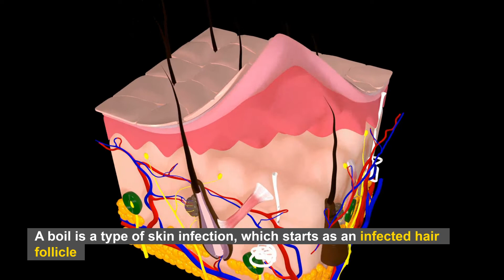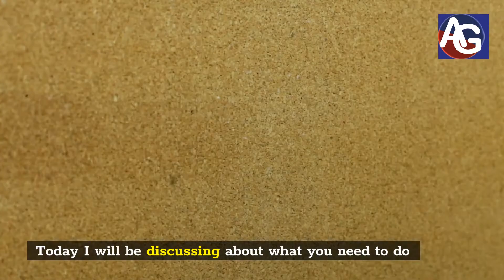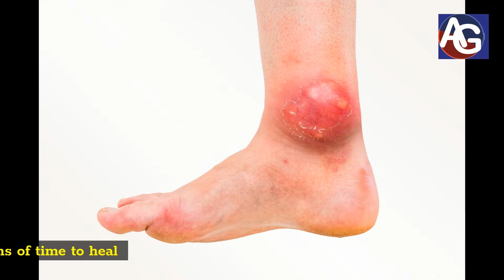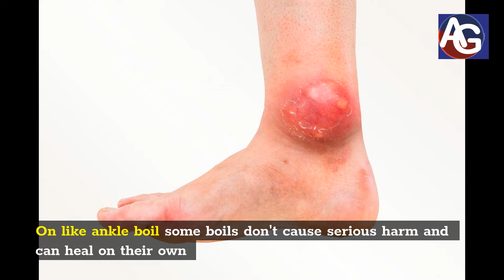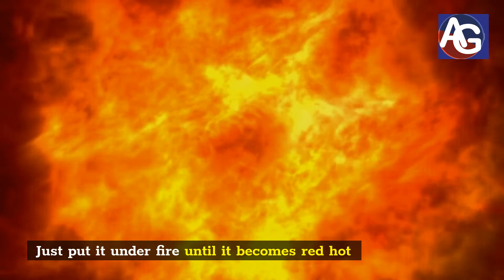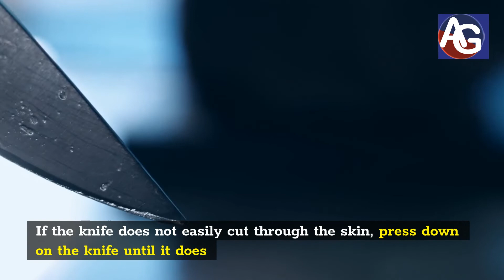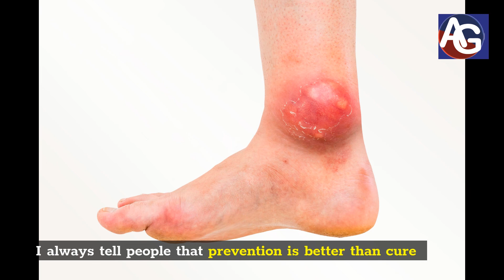Lancing a boil | Ankle skin abscess | Why ankle boils are bad | Carbuncle | Furuncle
Find out all about lancing a boil and ankle skin abscess . Learn about why ankle boils are bad
A boil is an infected hair follicle, which starts out as a red, tender bump.

These bumps are typically located on the back of the arm or leg, or in the genital area.

 A skin infection may occur when bacteria enters the hair follicle and begins to multiply

You need these to lance a boil
1. Epsom Salt
2. Cotton Washcloths
3.Disposable Gloves (Latex Free)
4. Webcol Sterile Alcohol Prep
5. Sterile Gauze Pad
6.  Natural Soap
7. McKesson Povidone Iodine
8. Isopropyl Alcohol 99% (IPA)
9. Stainless Steel Scalpel

Medications for bacterial infection:
Antibacterial Skin Repair 3X Faster